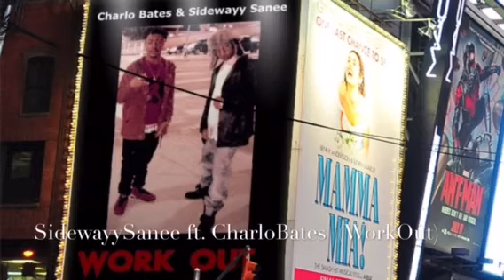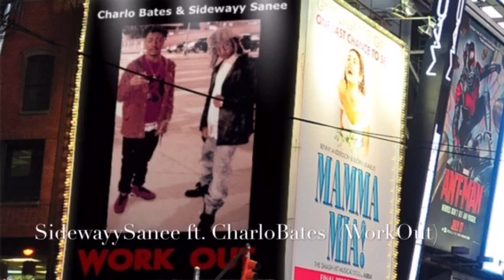Sidewayy Sanee ft. Charlo Bates (work out)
For the streets